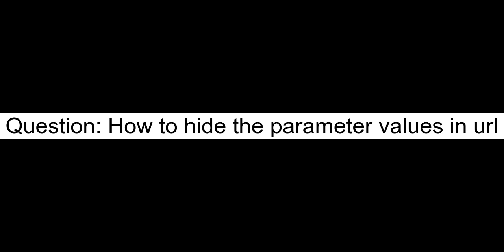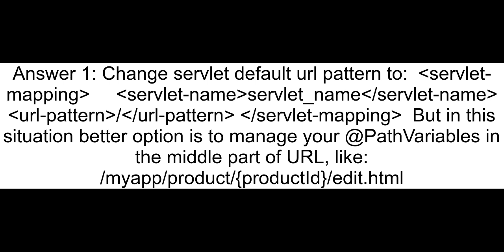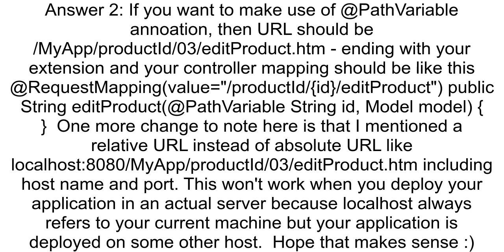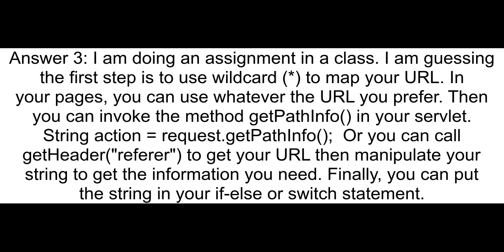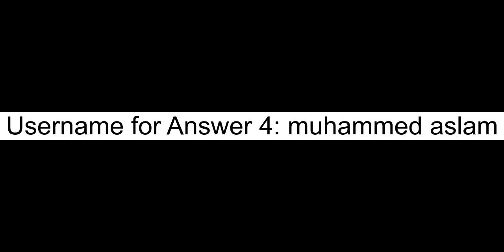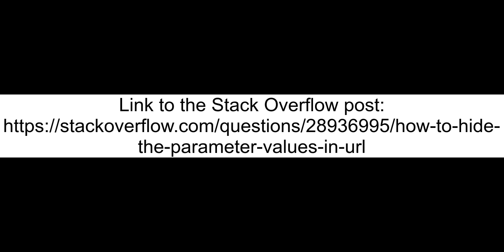How to hide the parameter values in url